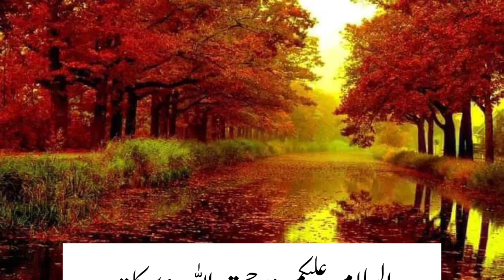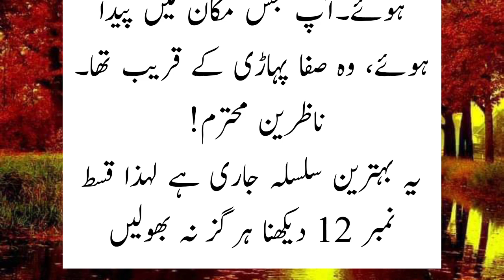The end of Abraha and his army, Ababel's army inside Mecca , Makkah and Madeena,